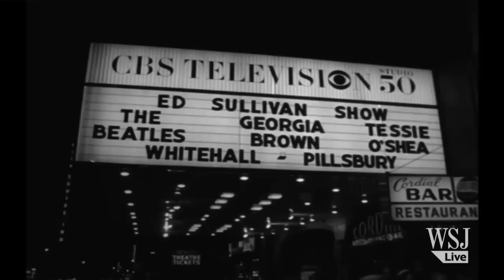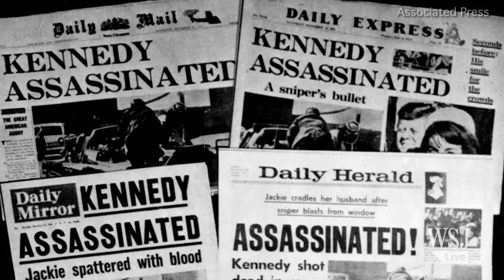The Beatles on 'Ed Sullivan': 50 Years Later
On the 50th anniversary of The Beatles landmark "Ed Sullivan Show" performance, Donovan, Peter Asher, Beatles scholar Martin Lewis and their secretary, Freda Kelly, reflect on the band's legacy and Beatlemania in America.  (Photo: AP)